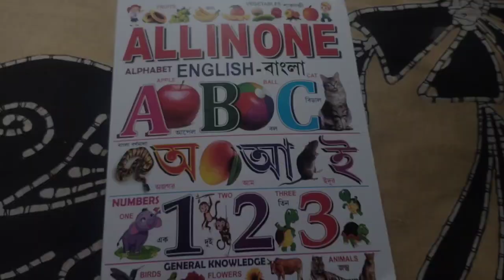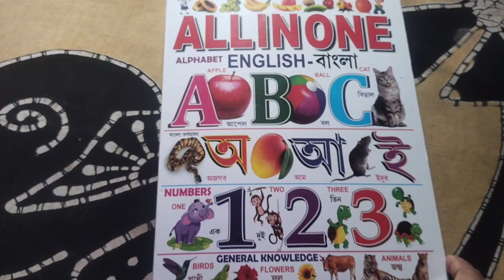সকালে 🌅 ঘুম থেকে উঠে 🥱 ফোনের মেসেজ 📳 দেখে চক্ষু চড়কগাছ 😱 || 𝑉𝑙𝑜𝑔 - 12